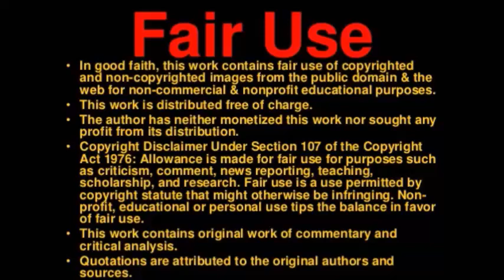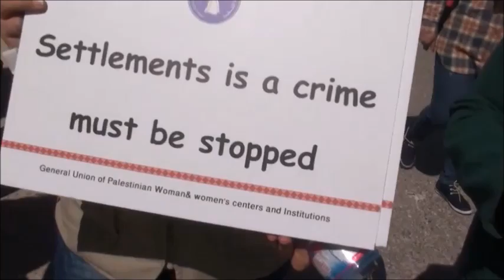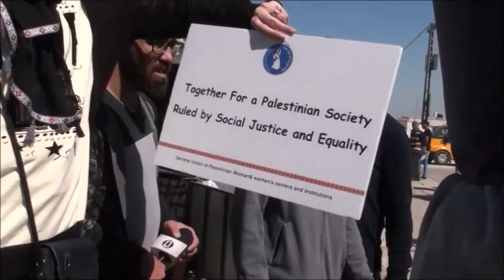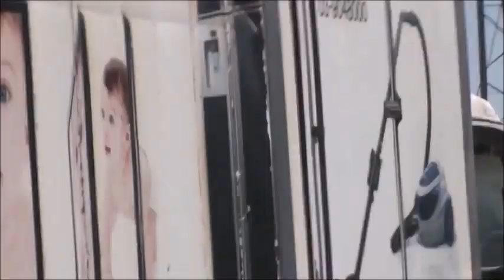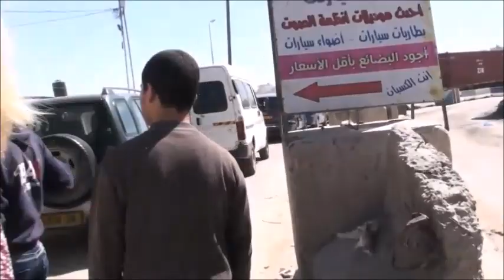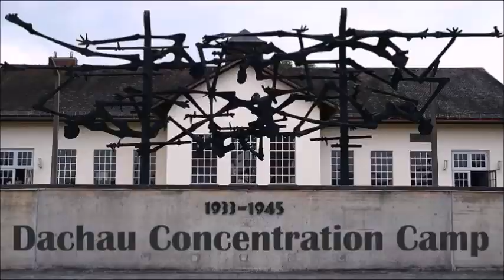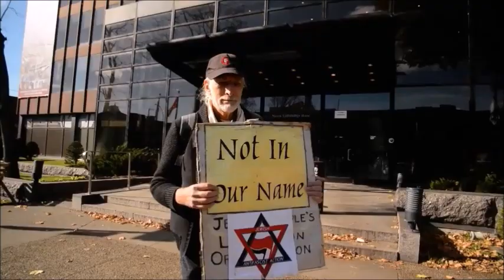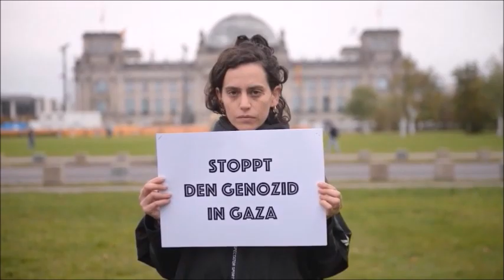NOT IN OUR NAME: Part 1 of 2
The Jewish Nation is based on a cultural-religiosity which is called Judaism, Jewishness as well is another matter however for some the Jewishness being more important than their Judaism, but either way Zionism is not in line with Judaism or Jewishness. Judaism is the Culture and Religion of the Jewish Nation. Jewishness is a Consciousness rooted in a Jewish Cultural Community of National Autonomy outside the Nation-State. These both - Judaism and Jewishness - are without any kind of compatibility with the - ideology of Zionism - whether that - Zionist ideology - claims to be left, centrist or right; this is not part of the Jewish Nation which is rooted in the Torah Culture known as the Talmud, the Jewish Nation is also based on the Religious Sinai-Mitzvah Covenant from Moshe Rabeynu (Moshe Our Teacher), the founder of the Nation of the Israel (A DIASPORA NATION) fleeing the heavy tax caste system which Egypt had place on the Diaspora Nation of Israel. The Nation of Israel survived through Diaspora-Judea which is not based on ethnic heritage but rather a national fraternity of a very old cultural religious tradition which wants only peace with Christians and Muslims but is kept from having such peace because the Zionist State of "Israel" which hijacks the name of Israel is in theological terms actually known as Amalek. The People-Nation of Israel is the Jewish Diaspora Nation. The Jewish Diaspora Nation is not based on race and/or ethnicity. The Jewish Bundist Diaspora Movement which ran from 2009 to 2019 which included Dr. Weizfeld was adding new theory to the principles of the J.P.L.O. which called a return to A Jewish Bund in Germany, a rising Jewish Vanguard recognized by the Bundist Movement. The Jewish Bund in Germany is listed as a Chapter of the Jewish Socialist Bund